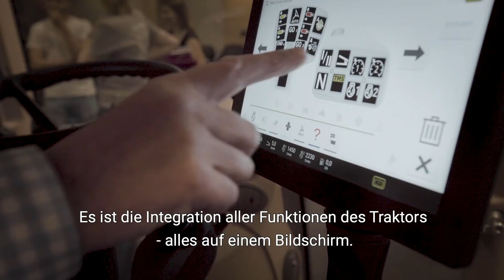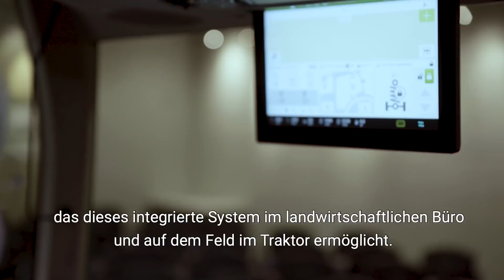FendtONE | Bereit für die Zukunft | Fendt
Die neue Bedienphilosophie FendtONE erleichtert deinen Arbeitsalltag auf der Maschine und im Büro. Als ganzheitliches System verknüpft FendtONE Ihren PC / Tablet mit dem Terminal auf dem Traktor. Stammdaten können von überall in Echtzeit verwaltet, Aufträge in nur 4 Klicks erstellt und verschickt werden. Ein intuitiver Einstieg in Smart Farming für Neukunden und eine noch komfortablere Arbeitsumgebung für Fendt Kunden.
Siehe selbst in diesem Film, warum unsere Händler von FendtONE überzeugt sind.